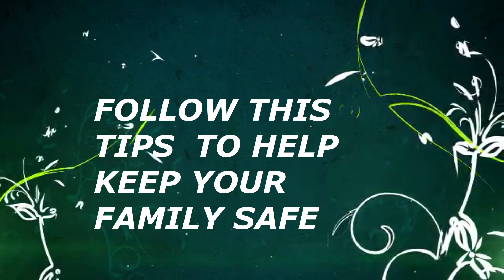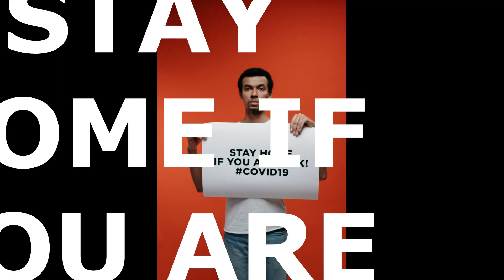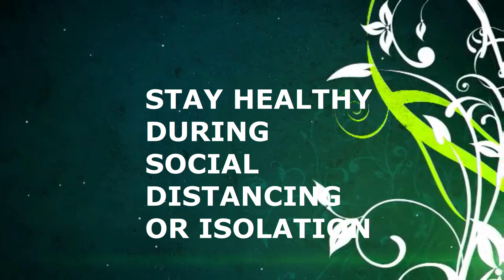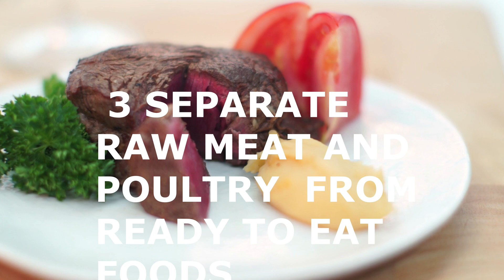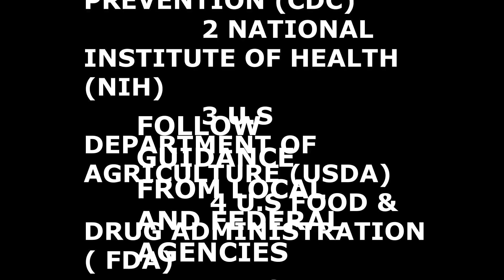new 15 methods Ethiopia:15ቱ ኮሮና ቫይረስ (covid 19)በቀላሉ መከላከያ መንገዶች(ETHIOPIA 2020.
በአለማች ላይ አሁን ያለውን ችግር እንዲሁም በኢትዮጰያ እየተስፍፍ ያለውን covid 19 በጣም አስፈላጊ የሆኑ መከላከያ ዘዴወች ናቸው፡ እባካችሁ በመጀመሪያ SUBSCRIBE  KEZA SHARE ለሁሉም ወገናችን ስለትብብረወ የከበረ ሰላምታችን እናቀርባለን።።።።። TAKE STEPS TO LIMIT CORONA VIRUS EXPOSURE
1 CLEAN YOUR HANDS OFTEN
2 AVOID CLOSE CONTACT
3 STAY HOME IF YOU ARE SICK
4 COVER COUGHS AND SNEEZES
5 WEAR A FACE MASK IF YOU ARE SICK
STAY HEALTHY DURING SOCIAL DISTANCING OR ISOLATION
         1 ENJOY HEALTHFUL FOOD PREFERENCE
          2 HYDRATE HEALTHYFULLY
          3 STAY ACTIVE AND ENGAGED
          4 MAKE A MENTAL HEALTH A PRIORITY
          5  HAVE A FUN IN THE KITCHEN
PRACTICE PROPER HOME FOOD SAFETY
          1 CLEAN AND DISINFECT
           2 WASH HANDS ,SURFACE AND FRESH PRODUCE
           3 SEPARATE RAW MEAT AND POULTRY  FROM READY TO EAT FOODS
           4 COOK BY PROPER TEMPERATURE
            5 REFRIGERATE LEFTOVERS WITHIN 2 HOURS

FOLLOW GUIDANCE FROM LOCAL AND FEDERAL AGENCIES
             1 CENTER FOR DISEASE AND CONTROL AND PREVENTION (CDC)
              2 NATIONAL INSTITUTE OF HEALTH (NIH)
              3 U.S DEPARTMENT OF AGRICULTURE (USDA)
               4 U.S FOOD & DRUG ADMINISTRATION ( FDA)
               5 WORLD HEALTH ORG (WHO)